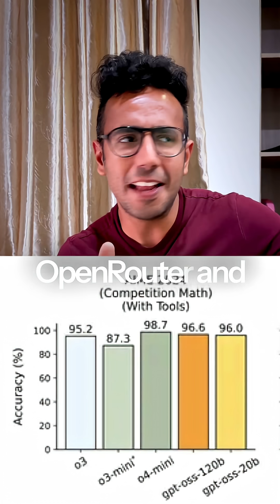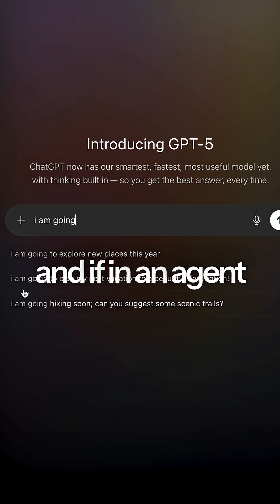This GPT-5 Feature Changes everything (OpenAI Didn't Mention)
This GPT-5 feature changes everything, but OpenAI intentionally did not talk about it.

OpenAI just set a new bar for freshers: $1.5M over two years—highest in the industry.

They killed GPT-4.1, O3, and O4 to double down on open source. OSS-20B is now free on OpenRouter, nearly free on Groq. The goal? Market dominance through open models.

Thoughts? Drop them below.